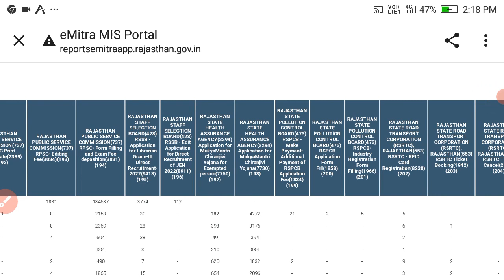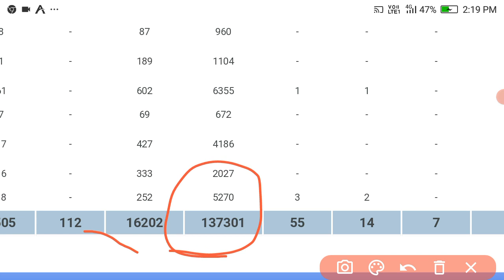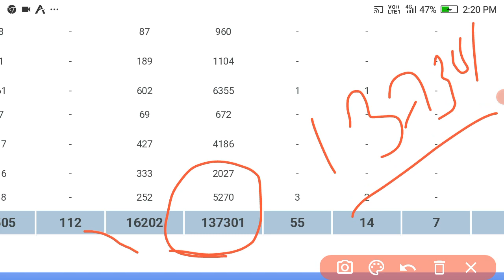RSSB Librarian Vacancy 2022 ! पुस्तकालय अध्यक्ष ग्रेड 3 भर्ती ! कुल फॉर्म भरे ? ! Total Form Submit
RSMSSB Librarian Vacancy 2022! पुस्तकालय अध्यक्ष ग्रेड थर्ड सीधी भर्ती! Total Form Apply ! Syllabus
RSSB Librarian Vacancy 2022 ! पुस्तकालय अध्यक्ष ग्रेड 3 भर्ती ! कुल फॉर्म भरे गए अभी तक! राजस्थान में लाइब्रेरी अध्यक्ष के भर्ती के लिए आवेदन तिथि 23 तारीख के और आपने आवेदन नहीं किया है तो जरूर आवेदन कर दें जो लाइब्रेरियन भर्ती से जुड़े अभ्यार्थी हैं वह
खुशखबरी राजस्थान लाइब्रेरियन थर्ड ग्रेड भर्ती का नोटिफिकेशन जारी हो चुका है और जो  विद्यार्थी जिसके पास लाइब्रेरियन भर्ती में डिग्री डिप्लोमा है वह इस भर्ती में आवेदन कर सकते हैं
rsmssb _bharti_2022
RSMSSB Libraryn Vacancy Exam Date
राजस्थान GK Notes PDF👇👇👇👇👍
Rajasthan Geography Notes 👇👇👇👇👇👇👇👇👇👇👇👇👇👇👇👇
🖥️☎️🙏हमारा टेलीग्राम ग्रुप लिंक💻 👇👇👇
Computer Teachers Vacancy Notes Pdf download Telegram group 👇👇👇👇

rajasthan librarian vacancy By M-kay Sir
rsmssb librarian vacancy 2022,
rsmssb librarian latest news,
rsmssb librarian syllabus,
Libraryn Vacancy Rbh classes
rsmssb librarian eligibility,
rsmssb librarian salary,
rajasthan librarian bharti 2022 Ram Ban Hub Classes,
rajasthan librarian new vacancy 2022,
rajasthan librarian 3rd-grade vacancy,
rsmssb librarian grade 3 vacancy 2022
RBH Classes By M-Kay Sir Related Tags
1. Librarian Kaise Bane
2. Pustakalya Adhyaksh kaise bane
3. Kya hota hai librarian
4. Librarian Selection Process
 5. Librarian Qualification
 6. Librarian Course kaha se kare
 7. Librarian ke liye konsa course kare
 8. Rajasthan Librarian Vacancy
9. Rajasthan Pustaklya Adhyaksh Bharti
 10. Rajasthan Librarian Information
11. Rajasthan Librarian Recruitment
rsmssb lab assistant new vacancy 2022 qualification rbh classes
rsmssb lab assistant new vacancy 2022 eligibility
rsmssb lab assistant new vacancy 2022 salary
 classes online course
exam date ram ban hub Coching classes
RSMSSB Lab Assistant Online Form 2022, RSMSSB Lab Assistant Online Form 2022 kaise Bhare, How to Fill RSMSSB Lab Assistant Online Form 2022, Rajasthan Lab Assistant Online Form 2022, Rajasthan Lab